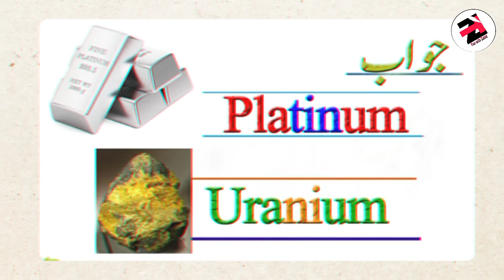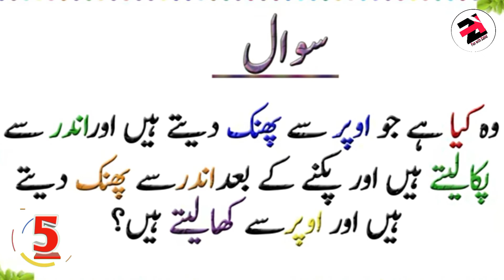Riddles in urdu with answers 🤯|General 🧐😱 knowledge ⁉️ Question|Fun with Zahid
Riddles in urdu with answers 🤯|General 🧐😱 knowledge ⁉️ Question|Question|😨🤯